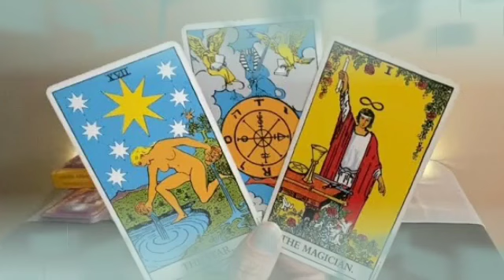برج القوس من 20 إلى أخر شهر مارس 2023 - قلبك هيطير من الفرح مع هذا الشخص😍رومانسية وتفاهم خيالي🔥❤